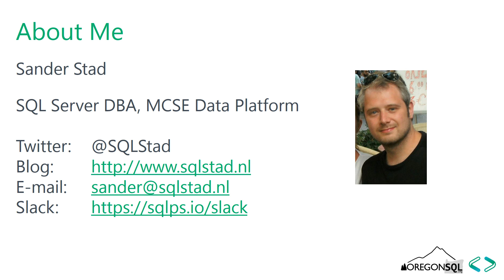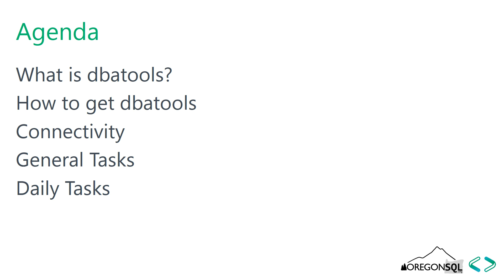Sander Stad PowerShell and SQL Server Working Together